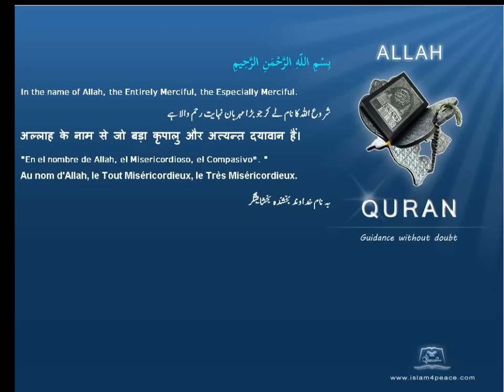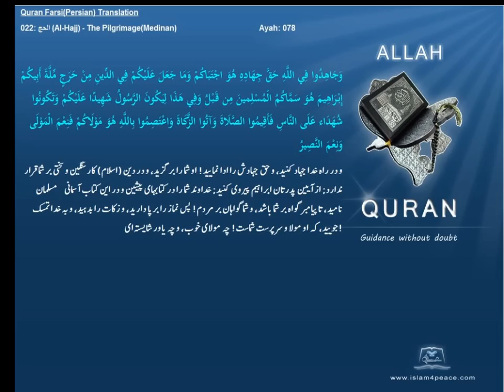Quran Farsi Persian Translation 022 الحج Al Hajj The PilgrimageMedinanIslam4peace com